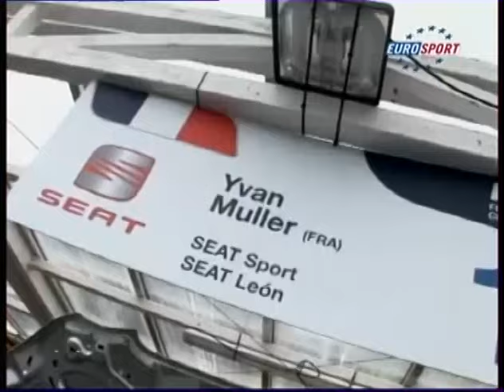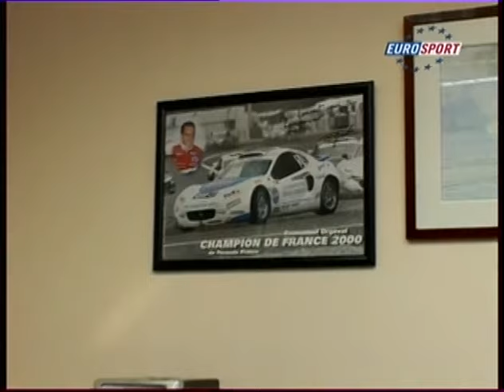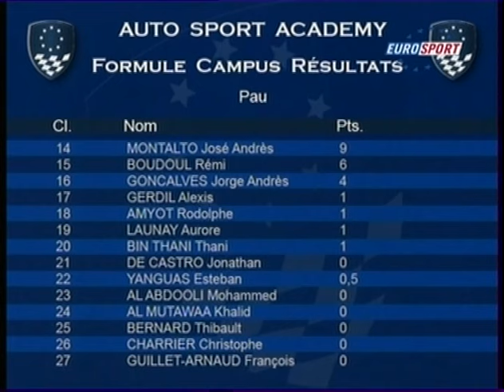Auto Sport Academy 2007 at Pau Grand Prix, Documentary of the carnage.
I don't know if you remember it, but in 2007 the F4 France (called AutoSport Academy or Formula Campus back in the day) at Pau Grand Prix was a carnage. Jim Pla was hit by another driver is the most memorable crash of this weekend but there was ton of damages in the races & qualifying

The tv magazine about this weekend was shown on Eurosport France once (in the middle of the night in 2007) and included the complete mess during the weekend including the briefing with the drivers and all the crashes. The staff was so mad at them...

At the end Jean-Eric Vergne won the championship.

Tag: Formula Campus France F4 Pau Grand Prix AutoSport Academy Jim Pla Jean Eric Vergne